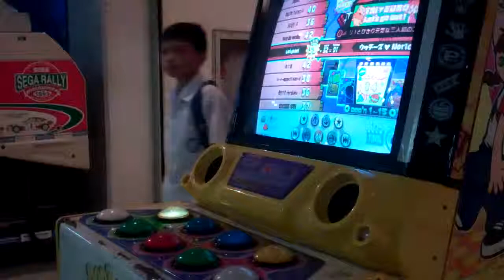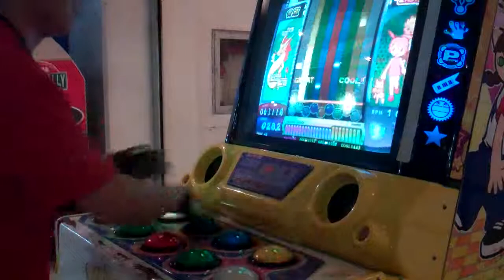Pop'n Music 17 - (Tri▼Euro) Let's go out! [EX 39]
Song: Let's go out!
Genre: Tri▼Euro
Artist: ウッチーズ ♥ Noria
Version: Pop'n Music 14 FEVER